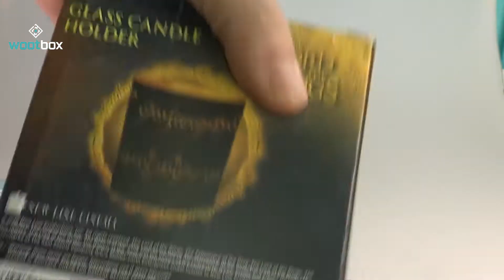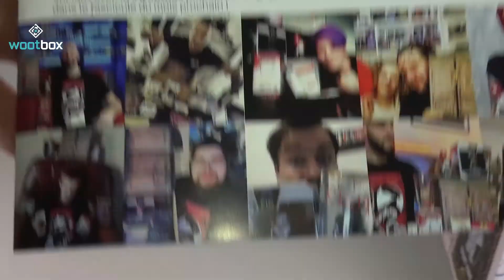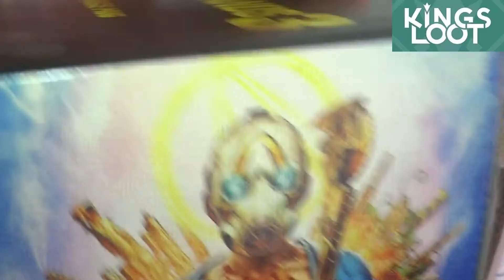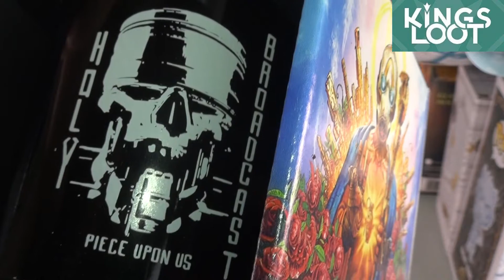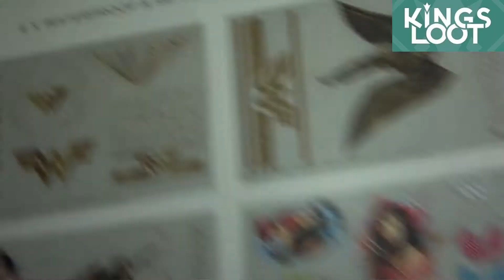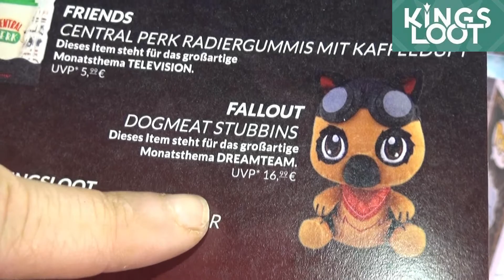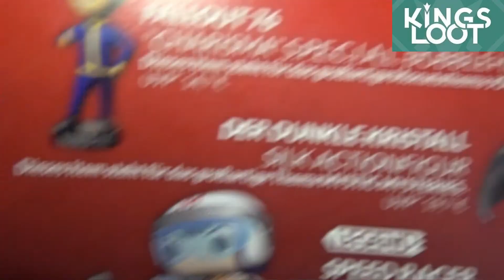Wootbox Winter - TRIFFT - Kingsloot Loot before Christmass 4 - 📦 ABO Box Unboxing #23 📦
Dieses mal habe ich gleich 2 Boxen für euch im Unboxing, da ich etwas kurz angebunden bin zwischen den Jahren, gibt es die Wotbox Winter und die Kingsloot Pro Loot before Christmass 4 in einem Video. Ihr könnt dies auch mal nutzen um die beiden Boxen zu vergleichen.